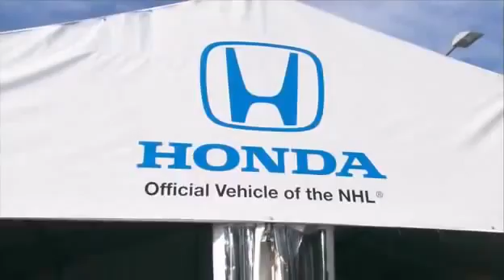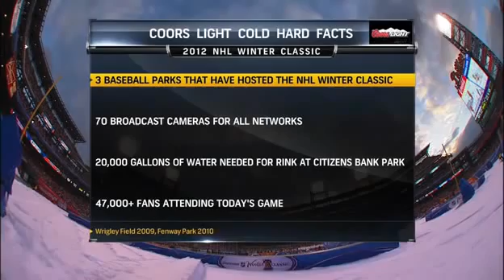La Classique Hivernal de la ligue Nationale de Hockey 2012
NY Rangers vs Flyers de Philadelphie 1er Janvier 2012